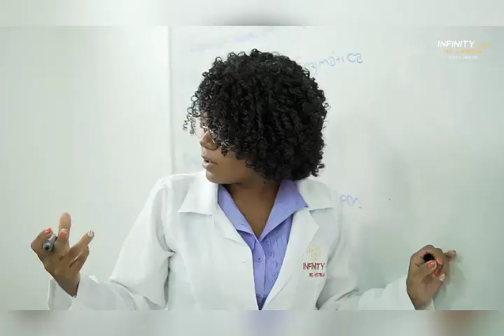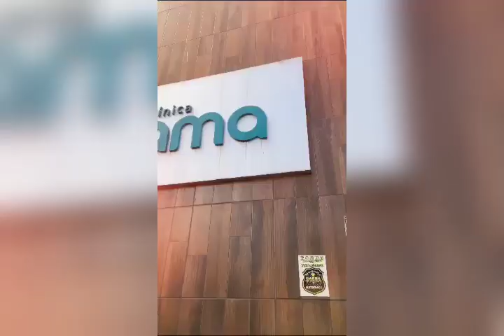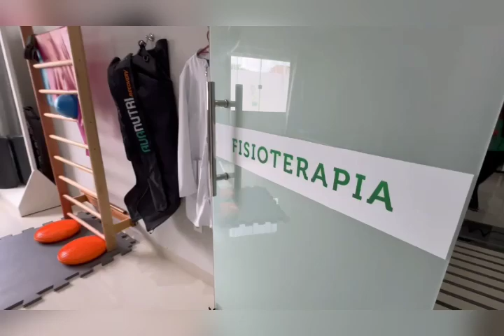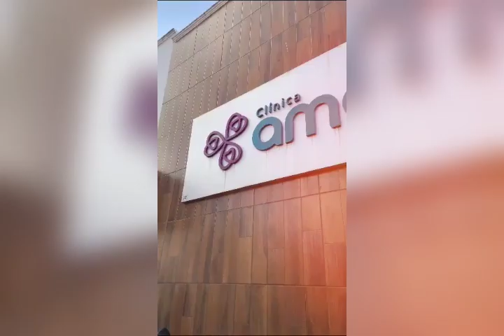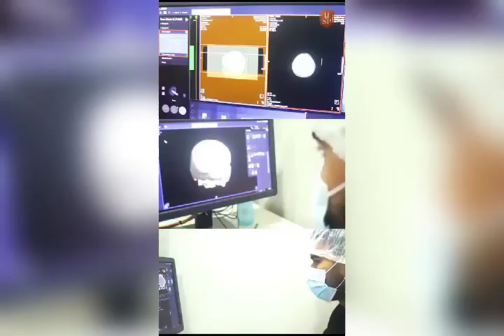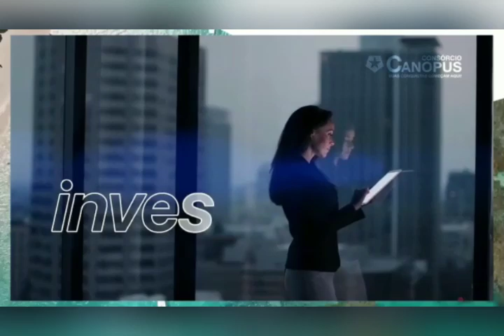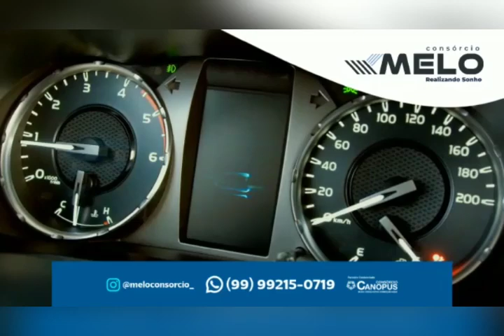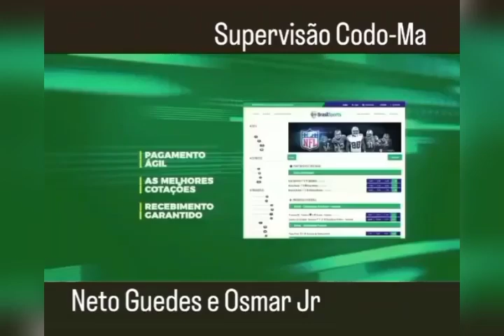PROGRAMA - A Conversa é com Acélio Trindade (Edição - SEXTA-FEIRA (11/10/2024)